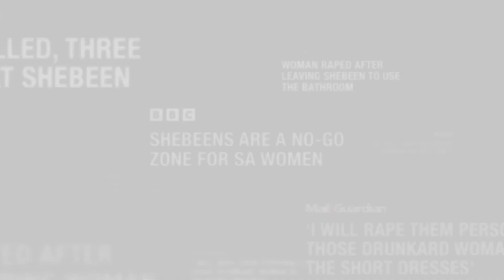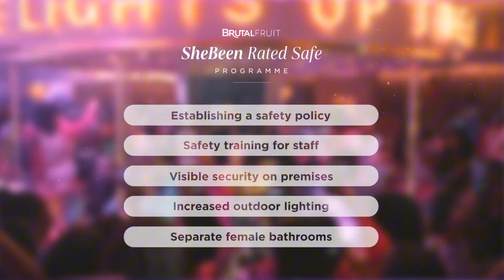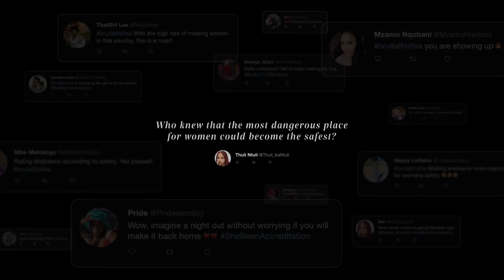Effie Friday with Ramona Kayembe - Head of Brand: Brutal Fruit at Anheuser-Busch InBev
Can brands play a role in fixing, solving or even bettering conditions for their consumers? More so if it is an alcohol brand?

Ramona and I both say yes? After hearing about the impactful work she led for Brutal Fruit Spritzer with the exciting launch of a women only shebeen(bar) which stems from the vulnerability of women in shebeens in South Africa. In celebration of its cohort Brutal Fruit took on the task to make sure they are heard and creates a safe space for them

The impact of the campaign helped it win multiple awards, but it's not about the awards... It's about Ideas That Work